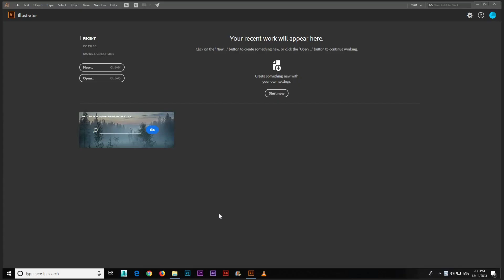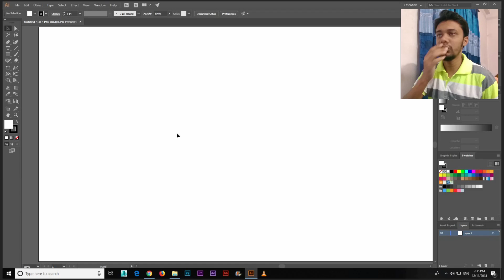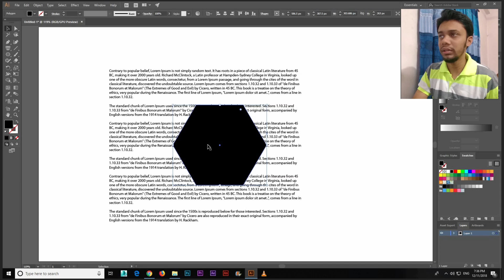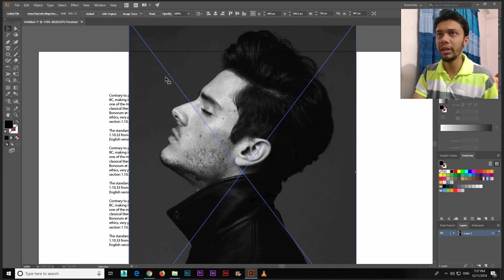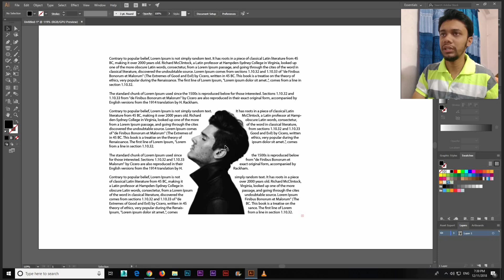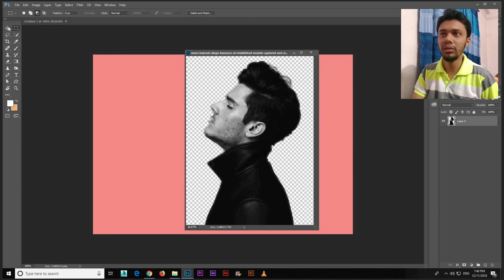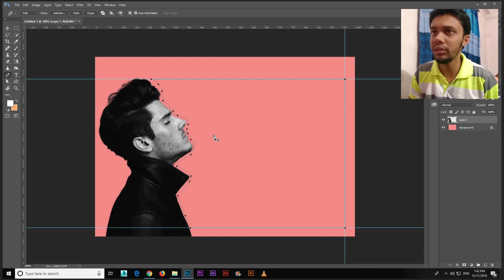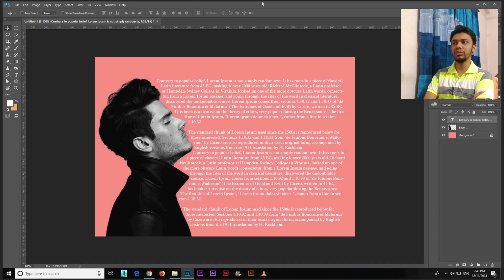How to wrap text in illustrator and Photoshop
Text wrap is a feature supported by many Application that enables you to surround a picture or diagram with text. The text wraps around the graphic.

In this tutorial we will learn how to wrap text around pictures or shapes.

There is already an option in Illustrator to wrap text but in Photoshop there is no option so we will have to improvise there.